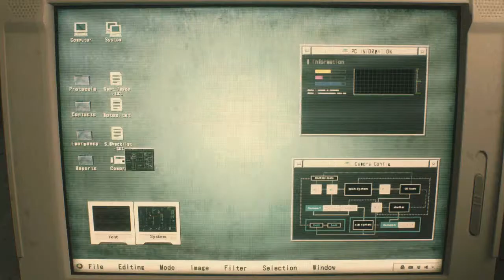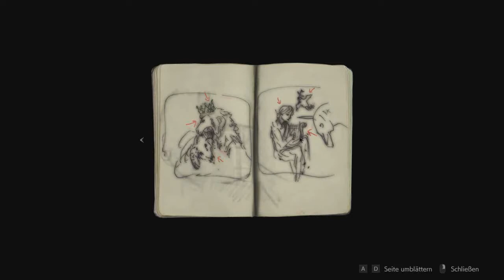Resident Evil 2 1 Shot Demo | Mein Interesse ist geweckt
Ich habe leider einiges übersehen